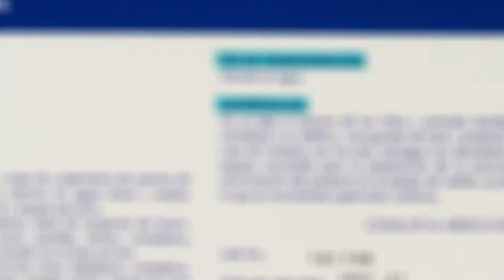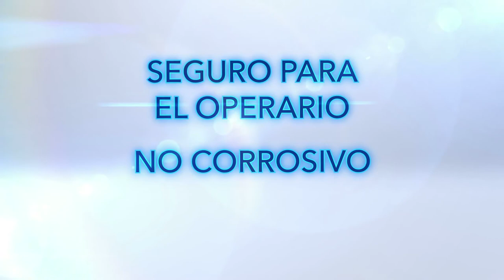¿Por que es importante la bioseguridad en granja?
Mantén la bioseguridad de tu granja con la Línea AVANT de Virbac, uso exclusivo para el control de enfermedades y brotes infecciosos.